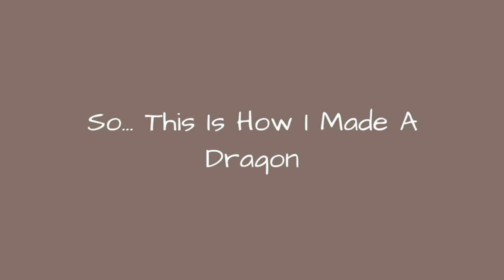So This Is How I Made A Dragon 🔥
0:00 - Intro
0:00:12 -
0:00:21 -
0:00:30 -
0:00:39 -
0:00:48 -